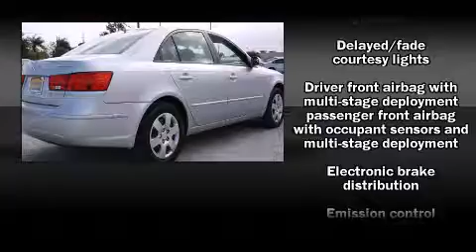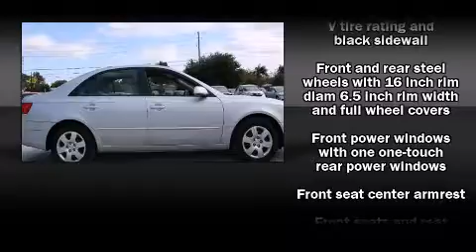2010 Hyundai Sonata GLS in St. Petersburg, FL 33714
Crown Hyundai
5301 34th ST. N.

Introducing the 2010 Hyundai Sonata. It features an automatic transmission, front-wheel drive, and a 2.4 liter 4 cylinder engine. It's equipped with tons of terrific amenities, but it won't break your budget. Such as remote keyless entry, 1-touch window functionality, a tachometer, adjustable headrests in all seating position air conditioning, power door mirrors and heated door mirrors, power windows, and much more. Premium sound drives 6 speakers, providing you and your passengers a sensational audio experience. Hyundai also prioritized safety and security by including: dual front impact airbags with occupant sensing airbag, front SIDE impact airbags, traction control, brake assist, anti-whiplash front head restraints, a panic alarm, and 4 wheel disc brakes with ABS. This car was designed with safety in mind, allowing you to drive with even greater assurance. A Carfax history report provides you peace of mind by detailing information related to past owners and service records. Our sales staff will help you find the vehicle that you've been searching for. We'd be happy to answer any questions that you may have. Stop by our dealership or give us a call for more information.